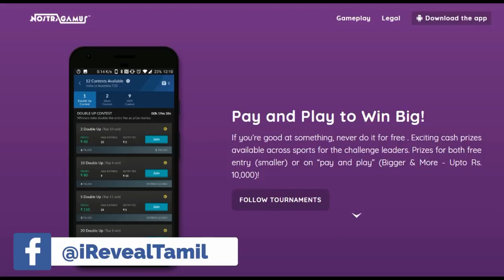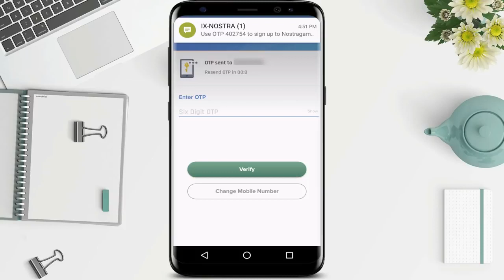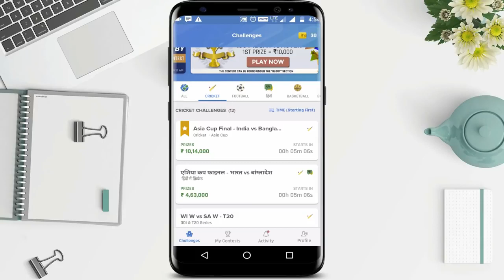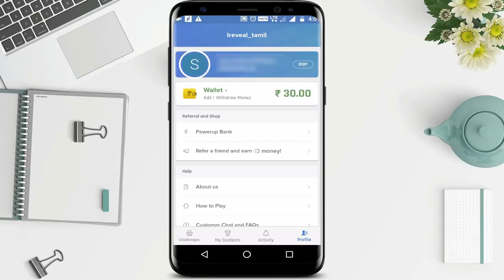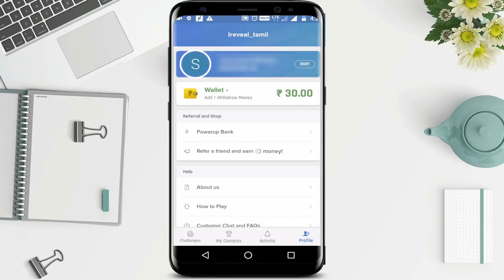Earn Unlimited Paytm cash by Predicting Sports Match - Nostra Pro - Online Money earning in Tamil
Download NostraGamus - Play, Predict, Cricket, Football and other Sports - Nostra pro, India